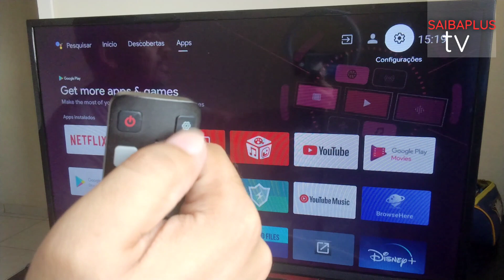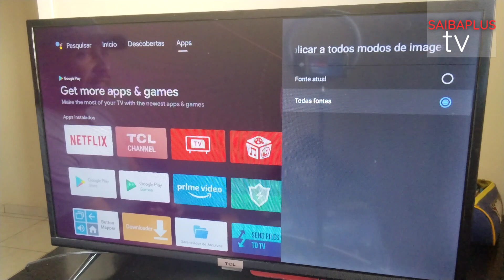como melhorar a imagem da tv tcl imagem com oscilação como resolver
imagem da tv tcl com oscilação como resolver